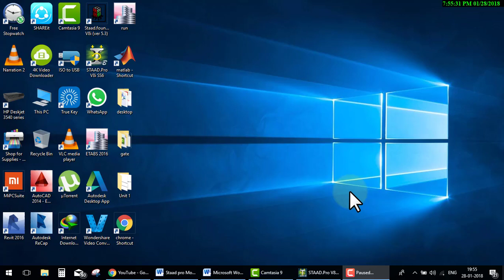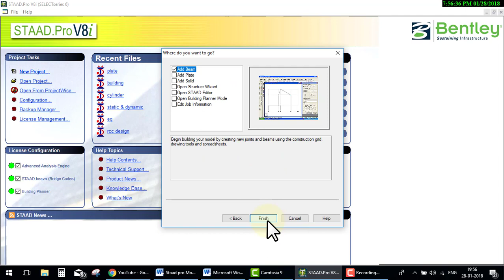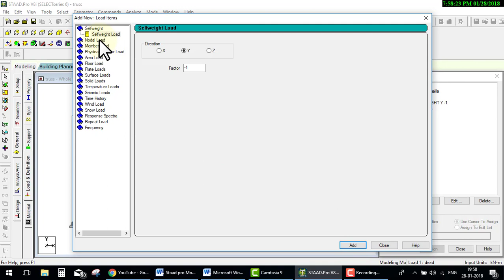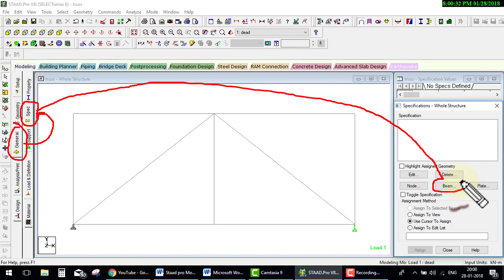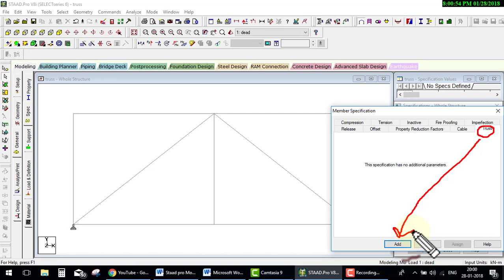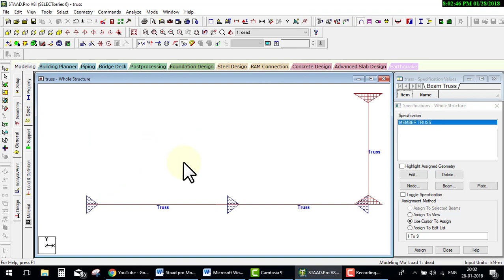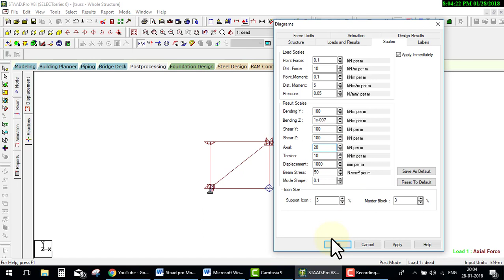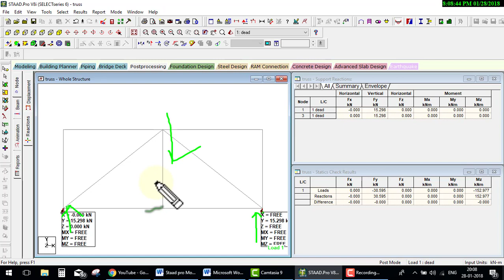Staad pro truss